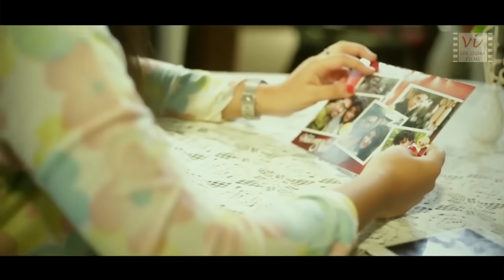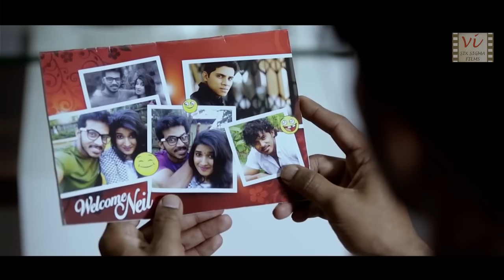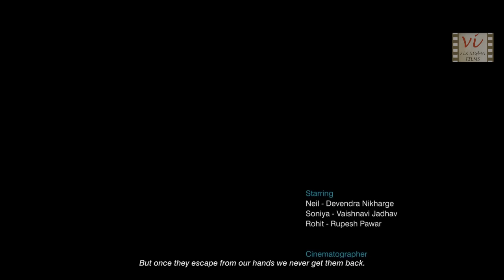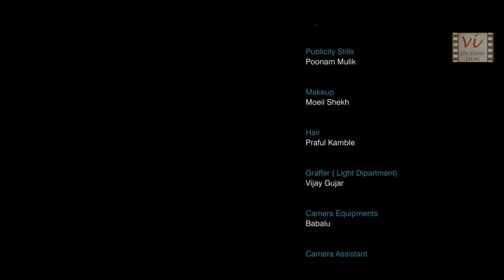Do Pal - A Love Story | Award Winning Short Film with 2.5 Million Views | Six Sigma Films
Neil Meets Soniya almost after 4 years of distance. They spend a night together loving each other. He decides to propose to her, but... Do pal is a award winning musical love story. It has got various awards & nominations including best actor award.